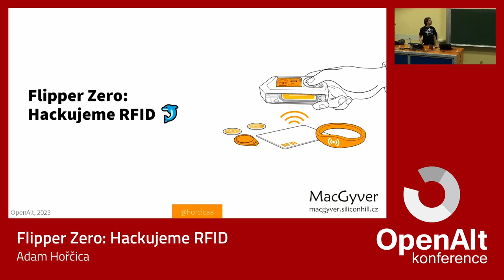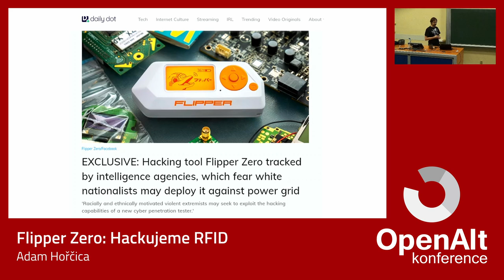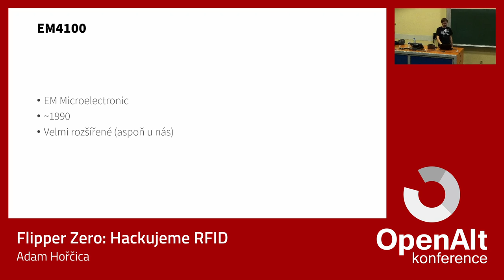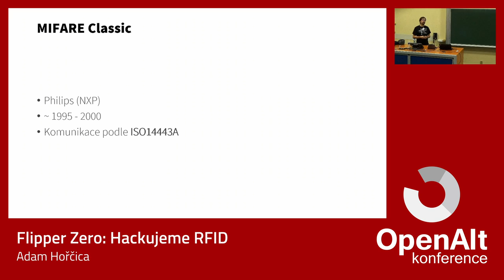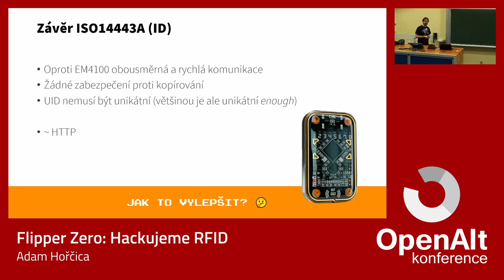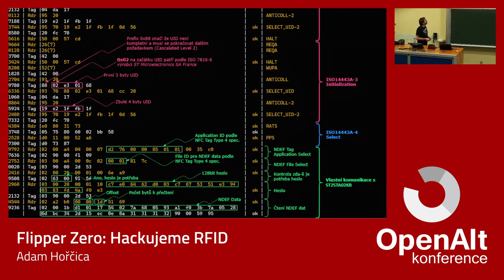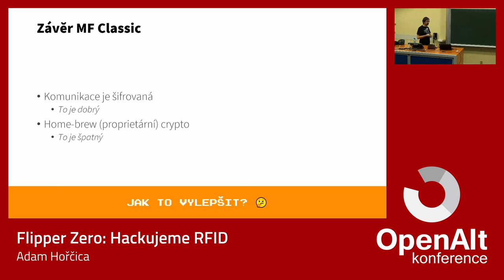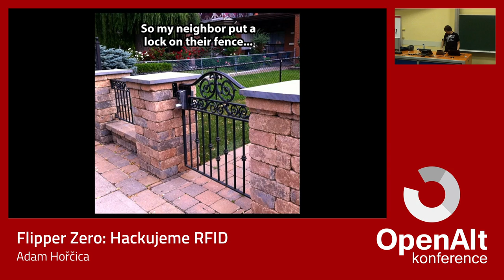Adam Hořčica: Flipper Zero: Hackujeme RFID 🐬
Flipper Zero je fascinující malá krabička, která si získala velkou popularitu i kontroverzi mezi laickou veřejností. Někdy je dokonce prezentován jako „kouzelná hůlka“, která otevře každé dveře a že by bylo lepší jí zakázat! Ale je to tak…?

V této přednášce se zaměříme hlavně na RFID a NFC možnosti Flipper Zero. Cílem ani tak nebude ukázat, jak se používá, ale hlavně jak funguje uvnitř. Podíváme se na to, které RFID technologie jsou zranitelné a proč, a naopak na které je Flipper krátký.